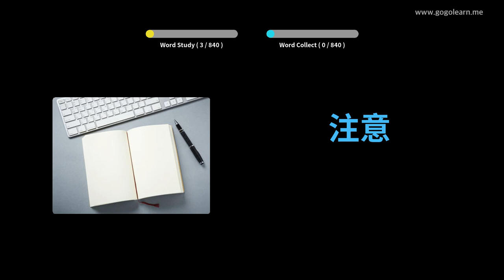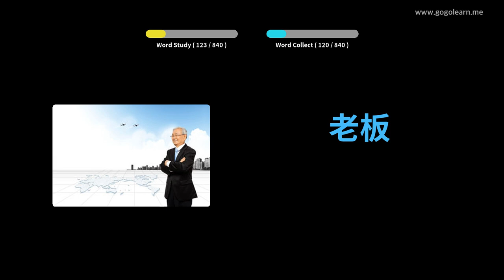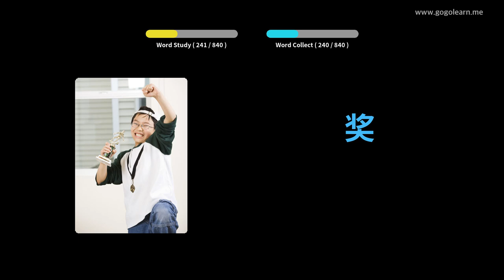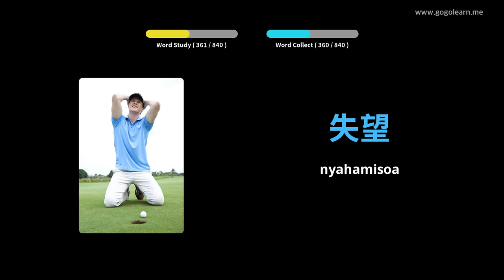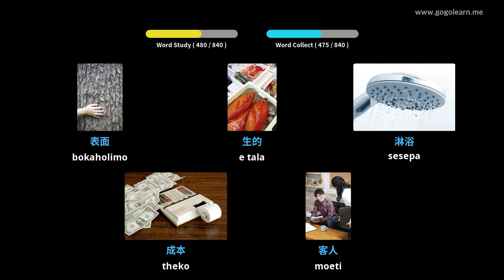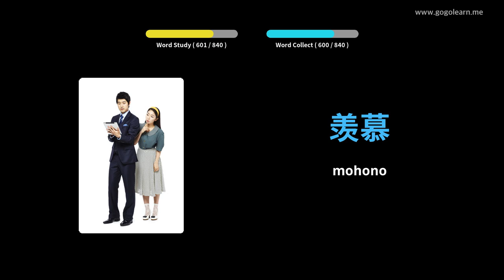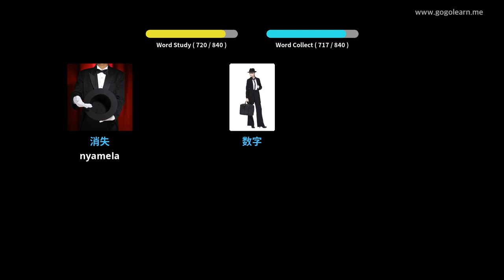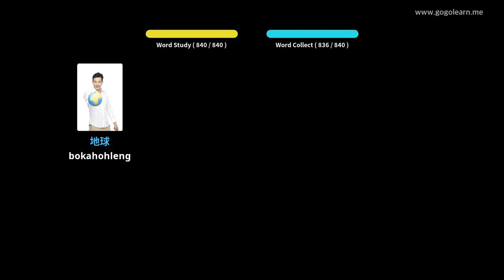Mamela Puo ea China e ntse e robala | Golearn